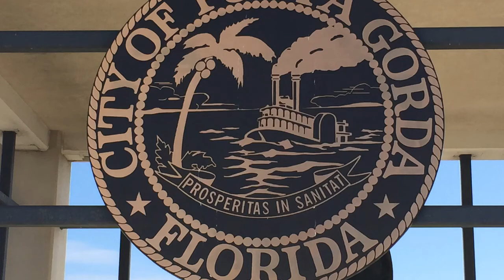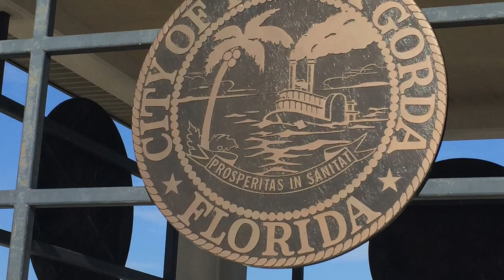Punta Gorda FL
Charlotte Harbor